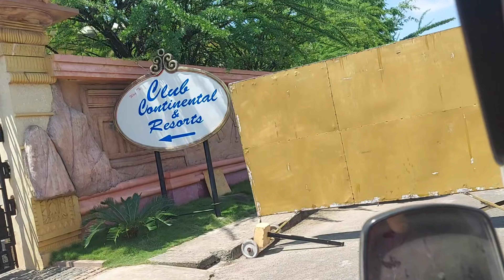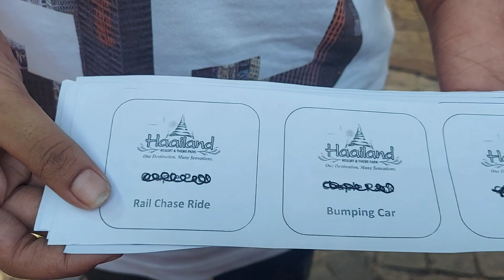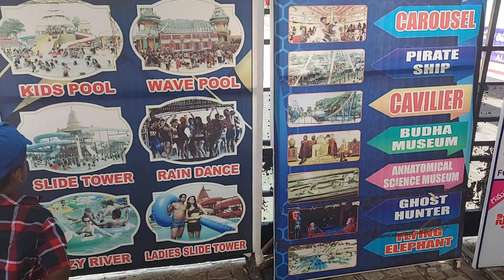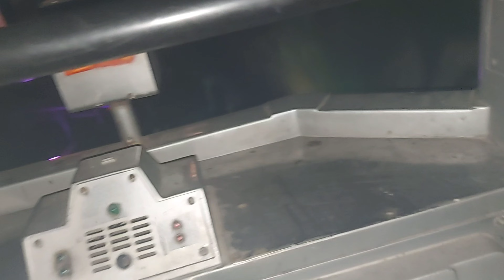Haailand Amusement & water park |Haailand Guntur | Haailand Resorts | Mangalgiri | Haailand ticket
Haailand Amusement & water park |Haailand Guntur | Haailand Resorts | Mangalgiri | Haailand